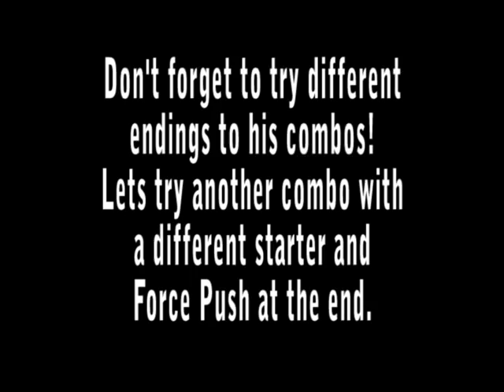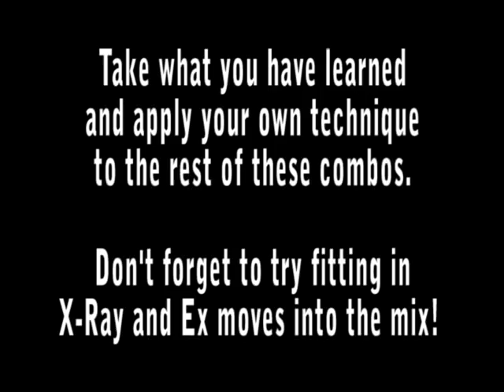Creating Combos - Ermac - Mortal Kombat 9 (mk9 2011)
- Various combo chains for Ermac, created from combo fragments, normal and special moves.

In case you need a reference:
1 = square (PS3) / X (360)
2 = triangle / Y
3 = X / A
4 = circle / B

Think of the buttons like words in a book, reading them left to right, top to bottom... 1, 2, 3, 4.